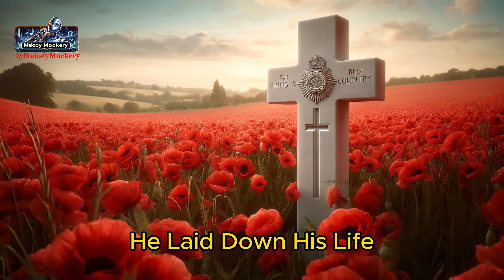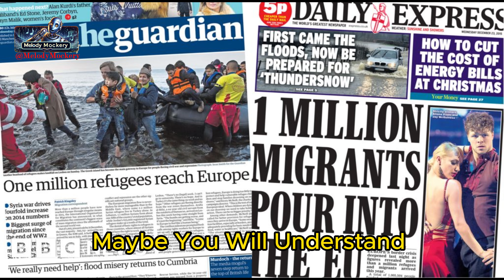Exclusive: 'Tears from Heaven' - A Unique Tribute Song to Fallen Heroes":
Experience the profound emotions of 'Tears from Heaven,' a unique tribute to the valiant heroes who fought for our freedom. This song echoes my thoughts on the sentiments of soldiers who laid down their lives in the pursuit of liberty. From sombre verses to a stirring chorus, each note honours their sacrifice and bravery.

Tears from Heaven' not only commemorates the fallen but also rekindles our commitment to cherish and defend the freedoms they secured. Join me in this musical homage and ensure their legacy lives on through every note played and every lyric sung.

🚨🚨🚨Due to popular demand, I am excited to announce the launch of my online store for digital music downloads. For a nominal fee, you can now purchase my music directly, helping to cover overhead costs. Your support enables me to continue creating more patriotic music. Please bear in mind that I am not a professional music producer, so do not expect studio quality. In addition, the store will eventually sell WATP brand merchandise along with other patriotic items. Thank you for your support🚨🚨🚨

Your support helps us bring more content like this to you.